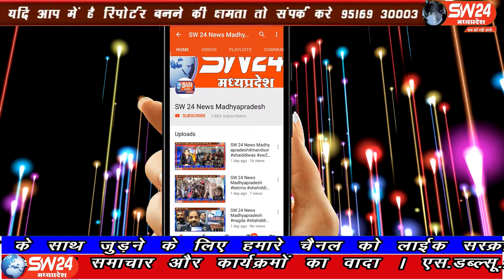SW 24 News Madhyapradesh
पीथमपुर एक निजी होटल में एक कर्मचारी की तड़प तड़प कर मौत हो गई।  पीथमपुर सेक्टर 3 बगदून थाना के अंतर्गत इंडोरामा के पास होटल राज पैलेस का है।
पिथमपुर से संजय सोनगरा की रिर्पोट